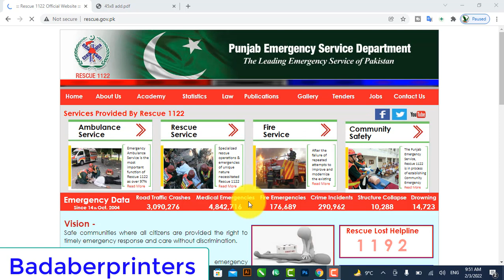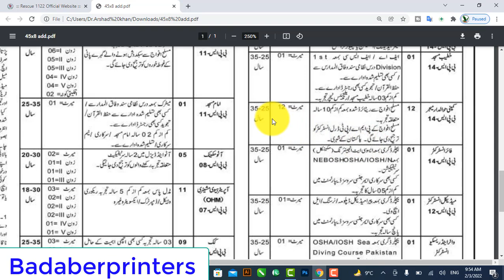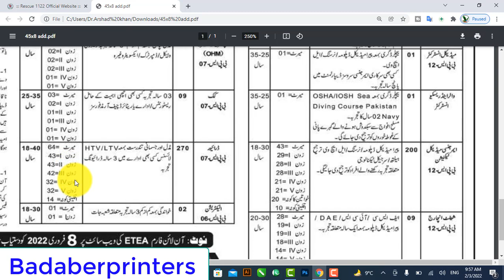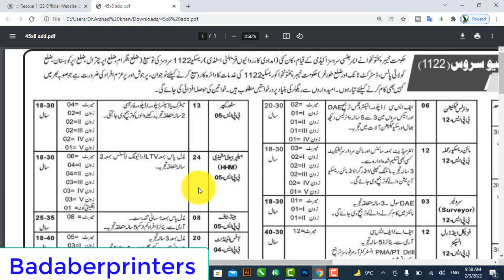Rescue 1122 Jobs 2022 - Rescue 1122 Jobs 2022 Online Apply - Rescue 1122 Jobs Advertisement 2022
apply online on etea
frome 8 feb
fee is 650 by easy.jazz/ubl